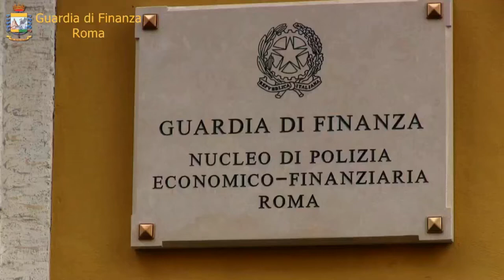Colpo alla mafia delle slot machine, blitz della Finanza fra Roma e Acilia